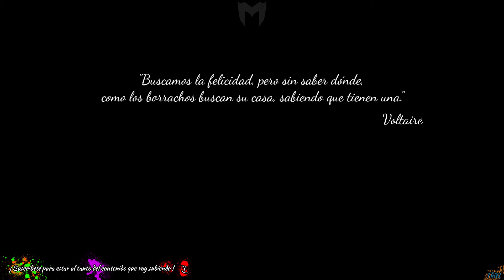Overwatch | A solas tú y yo | Gameplay Español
¡Al final, he conseguido jugar un 1 contra 1!  ¡ahí os va!

••[ SETUP ]
  •• HDD: Kingston HyperX Fury SSD 120GB + Seagate BarraCuda 3.5" 1TB